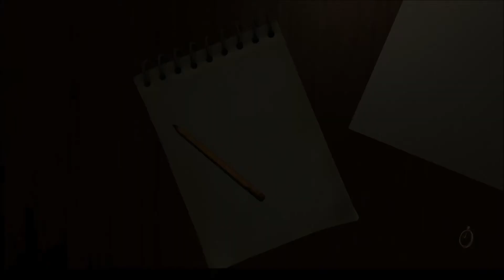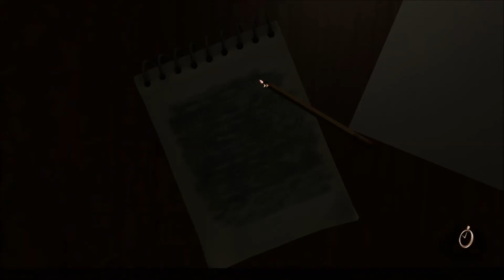The Raven : Legacy Of Master Thief Gameplay HD (No Commentary) : Pt 16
The Raven : Legacy of Master Thief (Chapter 1 : 2013)
Developer : KING Art Games.